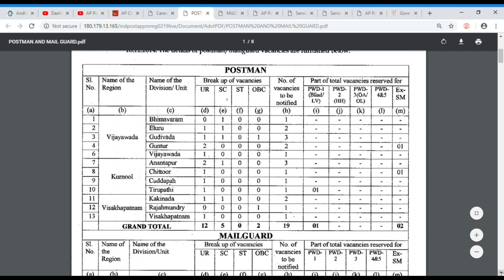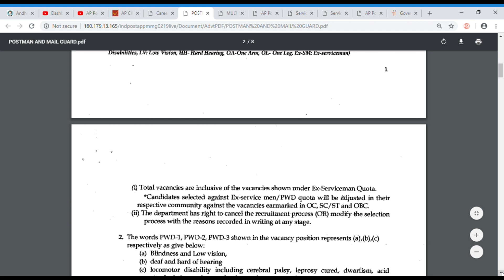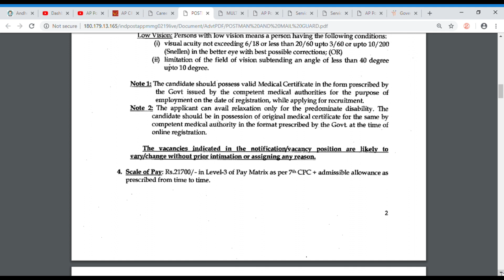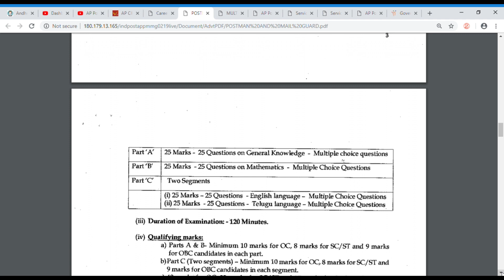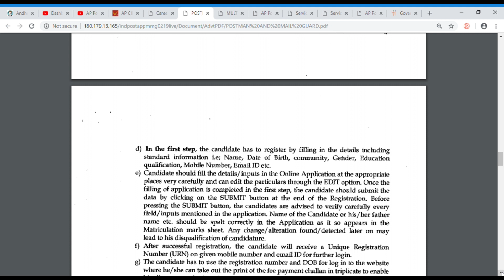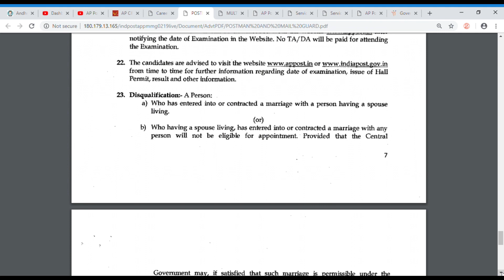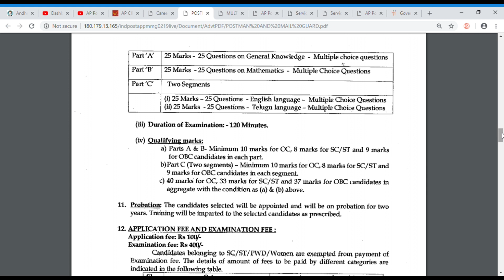AP POSTAL JOBS 2019 || POSTMAN JOBS IN AP 2019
AP POSTAL JOBS
MULTI TASKING JOBS
AP POST OFFICE JOBS
AP POST OFFICE
AP JOBS
GOVERNMENT JOBS
AP JOBS CENTRAL GOVERNMENT
AP POSTAL DEPARTMENT